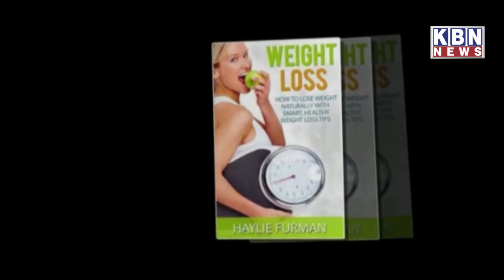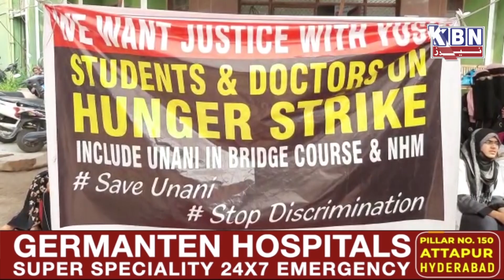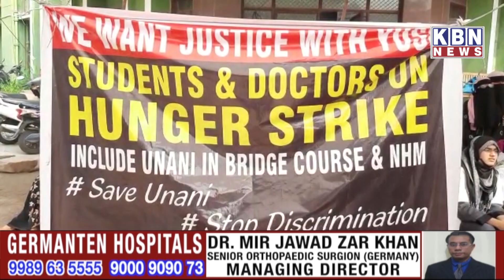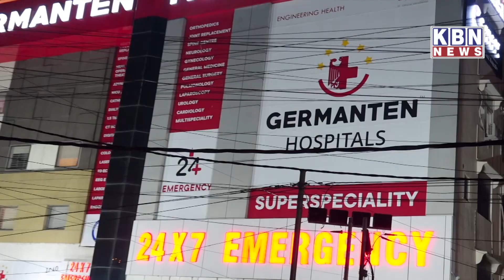Morning Khas Khabre 29th Sep 2022 | KBN NEWS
Morning Khas Khabre 29th Sep 2022 | KBN NEWS | Hyderabad News | Kbn Urdu News Channel Hyd | For More Watch at